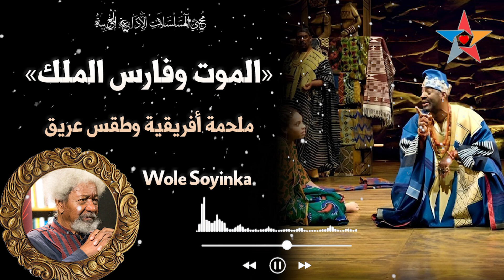رواية الموت وفارس الملك مسرحية كتبها الكاتب النيجيرى وولي سوينكا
تبدأ الموت فارس الملك مسرحية بالبطل اليسين اوبا، وهو لقب يعنى انه الموعود أو الرئيس وكان اليسين يعمل كبيرا لفرسان الملك واقرب اصدقائه، وقد مات الملك منذ ثلاثين يوما ... وفي اليوم الثلاثين يتم الدفن طبقا لهذه العقيدة وعلى اليسين أن يفي بنذره وينتحر .وتبدأ هذه الطقوس بموكب اليسين في ممر امام السوق وخلفه الطبالون والمداحون. وهو رجل يتمتع بحيوية هائلة يتكلم ثم يرقص ويغنى فرحا بالحياة فرحة غامرة.ورغم اعلانه انه سوف يؤدى واجبه في الوقت المحدد الا ان المداح يشير إلى صعفة وشهوته للمأكل والمشرب والنساء. وذلك يثير خوف الجميع ويلقى بالشك حول امكانية تنفيذه لوعدالانتحار خصوصا عندما يلقى بفتاة جميلة في السوق فيطلبها للزواج قبل رحيلة مباشرة. وتوافق ايالوجا ام السوق على تزويجه من الفتاة التي كانت مخطوبة لابنها وتقول: ان صرخات الراحلين لها الاهمية الأولى على مطالب الاقربين.وينتقل الحدث بعد ذلك إلى مشهد اخر في منزل ضابط المنطقة الانجلبزى وزوجته حيث يسعدان في ملابس تنكرية غريبة للذهاب لحفلة الرقص التنكرية التي سيحضرها الأمير ويوزع فيها الجوائز . وفي هذه اللحظة يأتى اموزا، كونستابل البوليس الافريقى الذي يعمل بقوة الأمن التابعة للمحتل ويدهش لرؤيته بيلكنجز وزوجته يرتديان ملابس طائفة أفريقية ميته، ويعتبر ذلك اساءه للمقدسات ولا يكاد ينظر لهما.لانه لايستطيع ان يتكلم ضد الموت مع اناس في ملابس الموتى ثم يطلب بيلكنجز من اموزا ان يكتب تقريره ويتركه ويرحل. ويقرأ سيمون ما كتبه اموزا فيرتبك حيث سمع ان هناك جريمة انتحار شعائرية على وشك ان تحدث ويستغرب بيلكنجز لذلك فلقد ظن انه قضى على هذة العادة البربرية فكيف لها ان تعود في هذه الليلة بالذات؟.. فهو المسئول عن الأمن ... والأمير موجود بمقر المندوب السامى في زيارة مفاجئة للمستعمرة. وحفلة الرقص التي يستعدان لها لاتكرر مرة أخرى كل عام، لكنه يصدر الامر بالقبض على اليسين اوبا ثم يذهب هو وزوجته إلى الحفلة، ويفتتح الأمير الرقص بنفسة وينضم لها بيلكنجز وزوجته ويبدى الأمير اعجابه بملابسها وبطريقتها في الرقص وفجأة تأتى رسالة تخبره بوقوع احداث طارئة فيخرج لمواجهتها وتبقى زوجته في انتظار عودته.وفجأة يظهر شاب أفريقي يلتقى بمسزجان التي تفرح به وتكشف انها تعرفه. فهو اولندى بن ابن اليسين ولهذا الشاب حكاية منذ سنوات ( إذ اصر على دراسة الطب وحاول ابوه ابقاءه ليواصل عادات ا ابائه واجداده القبلية الا ان بيلكنجز ساعده وهربه رغم انف ابيه الي إنجلترا ليلحق بدراسة الطب هناك وبسبب هذا الموقف قام بنوع من الخصومة بين اليسين وبيلكنجز.وحين تعرب عن دهشتها لظهوره في هذه اللحظة بالذات يخبرها انه جاء في قافلة سفن الأمير من إنجلترا وجاء ليدفن ابيه وتصدم ويغنى عليها حين تجده يتكلم عن موت ابيه ببرود كجراح يتكلم عن جثة شخص لا يعرفة، فيشرح لها الامر قائلا انه يعتبر اباه ميتا منذ ثلاثين يوما..فقد اخبرت الرسالة ان الملك قد مات ومعنى هذا ان اباه لاينتحر في اليوم الثلاثين.وباعتبارة الابن الأكبر فعليه ان يحضر ليقوم بترتيبات الدفن واقامة الشعائر والطقوس فأبوه قد مات في فكره من تلك اللحظة واصبح محرما عليه ان يراه وهو حى.. ويعود بيلكنجز ليصدم أيضا من رؤيته اولندى وبعد قليل يكتشف أولندى أن الضابط قد منع اباه من الانتحار وقبض عليه وجاء به ليسجنه في زنزانه بالمقر وهذا عار كبير سوف يصيبهم بالكوارث، وحين تقع عين ابيه عليه، نجد اليسين ساجدا أمام ابنه طالبا الغفران لآ الاجنبي قد تدخل ومنعه من الانتحار ومنعه في اللحظة المناسبة لكن أولندى لا يقبل العذر ويرى أن أباه قد ضعف وتخاذل عن تنفيذة وعده.. وعلى ذلك يقول له:«انا ليس لى اب» ويهرع نحو القبيلة لينتحر هو وبهذا ينقذ شرف الاحياء والآموات ثم تحمل النساء بعد جسده ويذهبن به الي مقر المندوب ويطلبن مقابلة اليسين لتبليغه رسالة وحين يسمح لهن تعلن أيالوجا قائدة جماعة النساء أنها جاءت بمهمة وهي الرسالة التي تحملها النساء على اكتافهن لتوصيل كلمة إلى اليسين، فاذا هو جسد أولندى ملفوفا في حصرة وحين يكشف عن الجسد تقول أيالوجا لقد ابى الابن الا أن يكون هو الاب لينقذ شرف الجميع وهنا يأتى اليسين بحركة عنيفة حيث يلف يده بالسلسلة حول عنقه ويخنق نفسة قبل ان يستطيع العسكر منعه ..ومن هنا تنتهى المسرحية على دهوة أيالوجا للجميع بأن ننسى عالم الاحياء وعالم الأموات وأن نوجه اهتمامنا فقط للذين لم يولدوا بعد